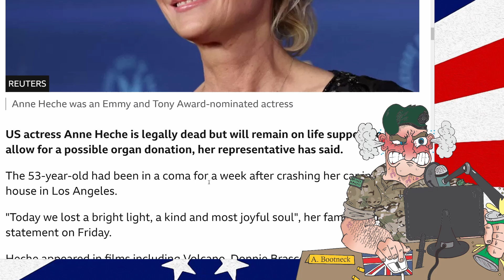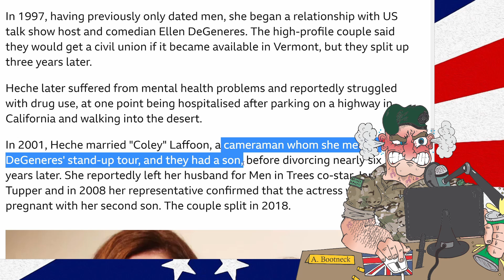Ellen Degenerate Weinstein Should Be In Jail!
If it's good enough for the fat man, its good enough for her!
SOURCES